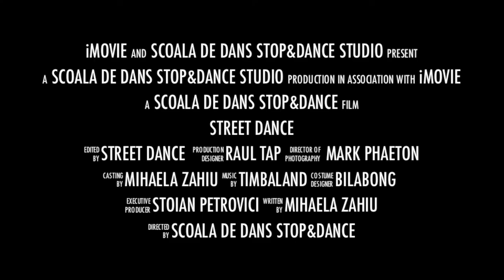Cursuri, Street Dance, Stop & Dance Studio